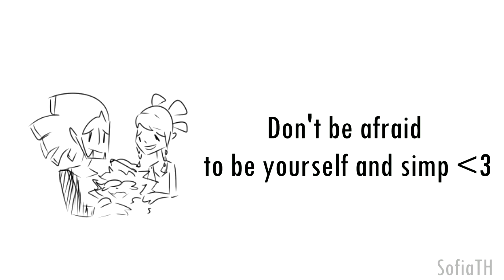Sparkly Abs [ NSR OC Shitpost ]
Sofia likes Zuke but she is afraid that it will ruin her friendship with Mayday and she is being hunted by visons of EVE due to her thinking that she acts like her but nothing bad happens and they both are okay with her and glad to be friends with!